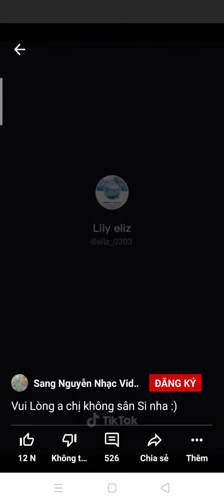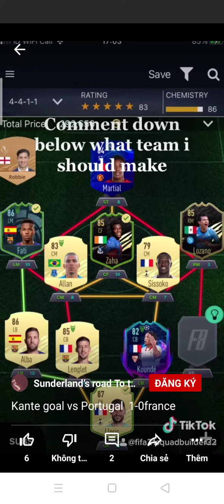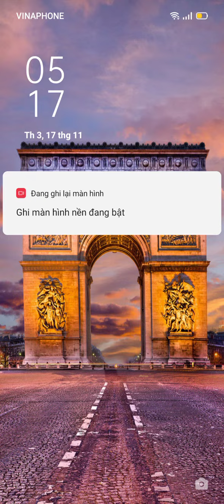dạy cách quay trong bar